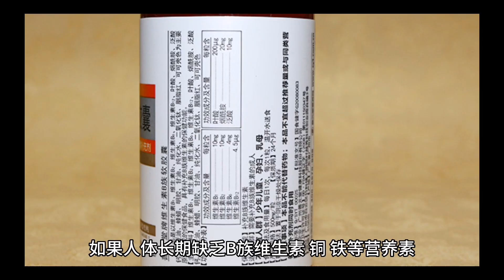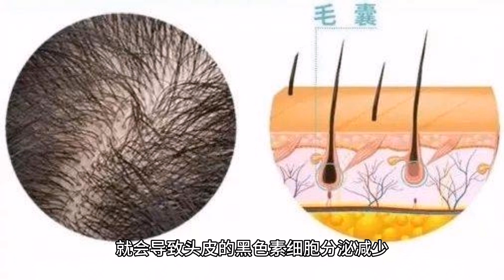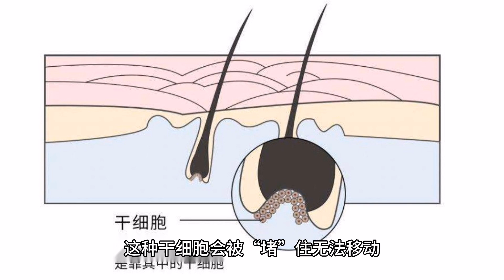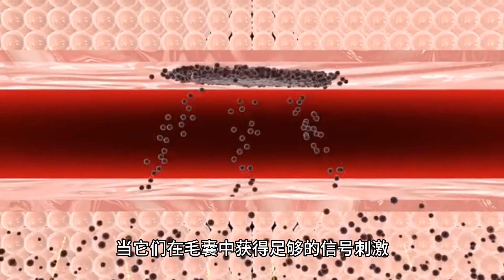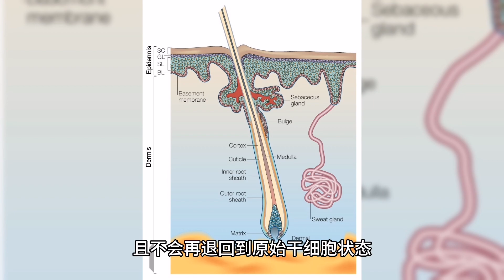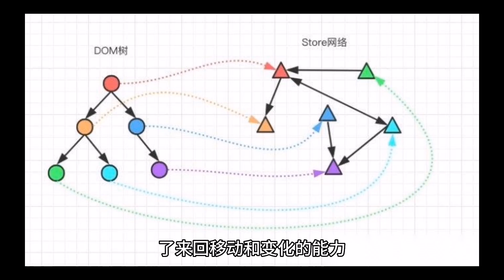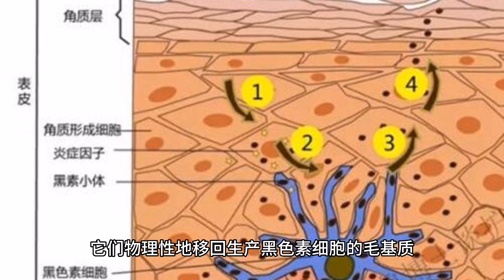最新研究，造成白发真正的原因找到了。白发变黑有希望了